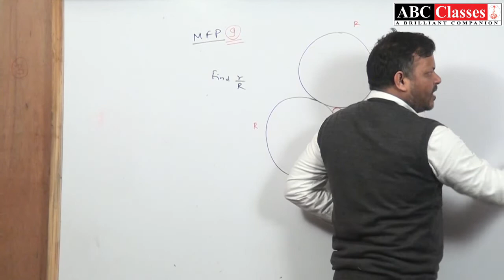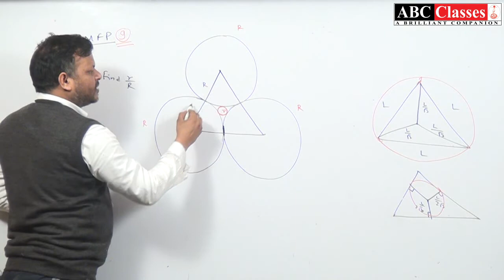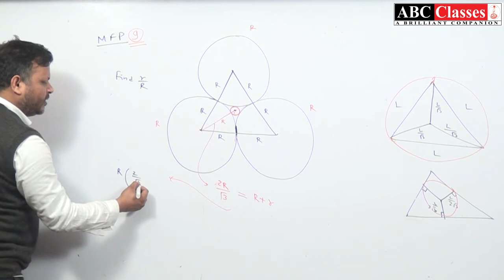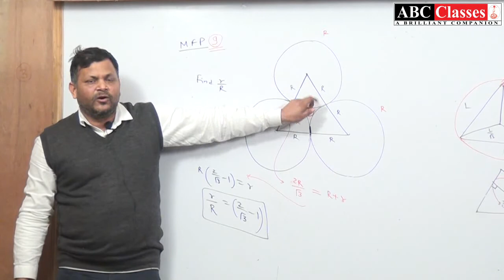Elementary Geometry for School and all com Contact +91 7275285810 For IIT/NIIT Complete Physics Cour